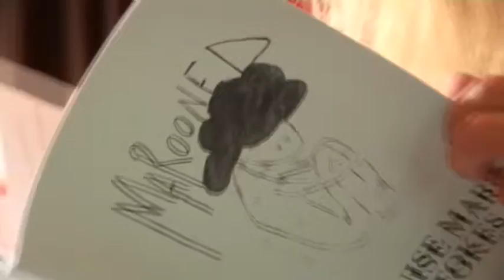Louise Stokes' Boot Camp Backstory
Meet Louise Stokes, the versatile character actress who made it to 1Click2Fame's Boot Camp.